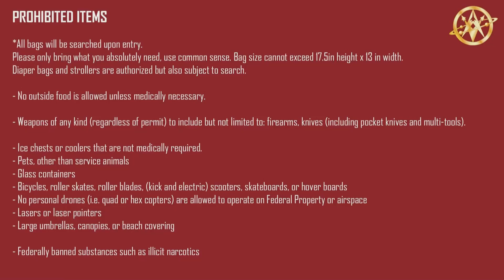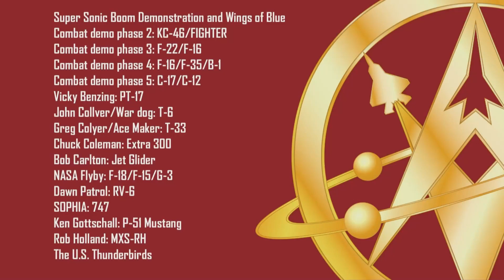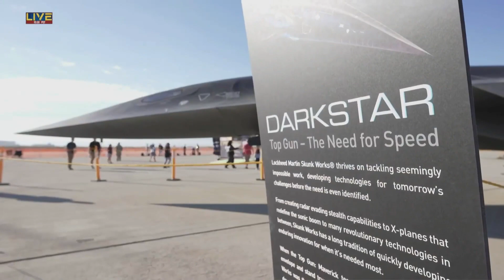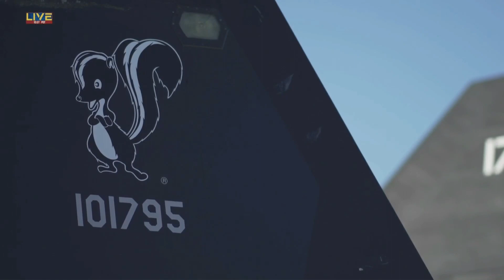Aerospace Valley Airshow Day 2 Part 1 | 412th Test Wing at Edwards AFB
The AVAS is the Airshow for the 412th Test Wing, at Edwards AFB it features the Aerial Demonstration Team (Thunderbirds), numerous NASA aircraft and other military and civilian air acts.

Aerospace Valley Airshow Day 2 Part 1
CA, UNITED STATES
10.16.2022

Film Credits: 2D Audiovisual Squadron